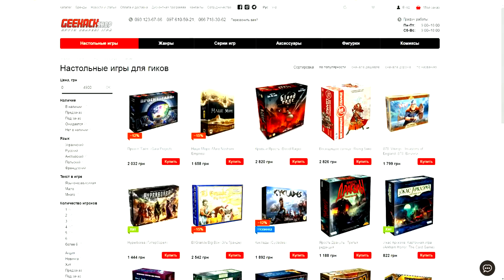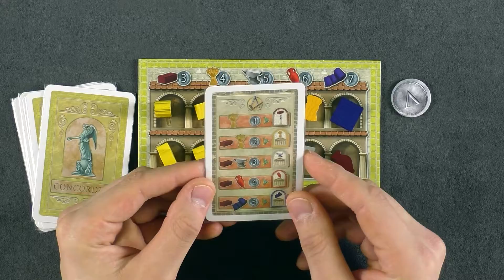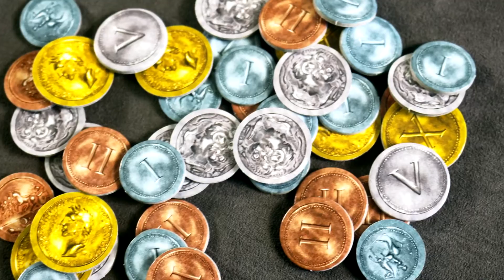Конкордия \ Concordia Настольная игра Обзор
Настольная игра Конкордия это евро игра про постройку своих домов в различных городах и провинциях Италии, производству товаров и превращения всего этого в мощь и процветание своего Дома.
Сердцем Настольной игры Конкордия является механика колодостроения, с помощью которой вы развиваете свою колоду персонажей, которые не только дают вам действия по ходу игры, но и приносят очки по ее окончании.
Настольная игра Конкордия - это отличная семейная игра, которая хорошо подойдет и для игры с друзьями и для компании.

Уточнение: колонисты выставляются не в города, а на дороги и морские пути и строить дома можно в любом из городов соединённой данной дорогой!

Трибун позволяет создать только 1(одного) колониста за розыгрыш карты.

Web money:
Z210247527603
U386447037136